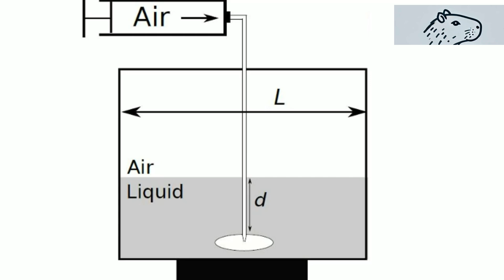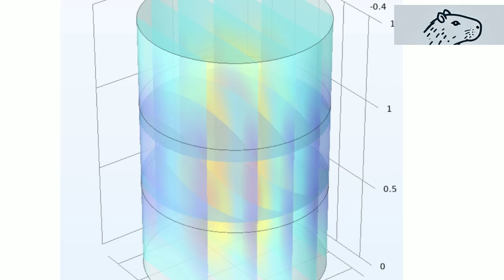2025 IYPT 8. Levitating Fluid Defying Gravity: The Levitation Experiment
Team members have registered for the IYPT jury and will be present at the finals. Choose us and look forward to meeting you in the final!
X：@IyptTutor

We have a subscription service for both IYPT and CUPT.
1. For a basic subscription, 49.9💵 includes one year of our information updates ➕ for the same price. (Update at least three times)
2. For advanced customization services, such as simulation. At the price of 899💵 we can guarantee your team the highest quality simulation in the competition.If you need the best simulation in the competition, it needs to be customized three months in advance, and the public copyright to participate in the competition belongs to your team. Quality is not the best for a full refund
3. All subscription customizations can be invoiced, tax free. And at the price of basic information, the guidance is free.

Choose us to make you stand out in a short time.